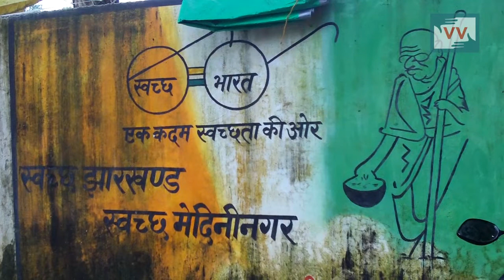Auto rickshaw stand used to dump trash | Anil Gudia reports for IndiaUnheard